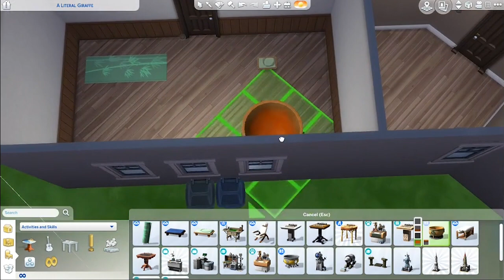All Hail the Giraffe Gods!!! ~ Speed Build / Challenge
Hey everybody! I decided a while ago that I wanted to try the different shape/animal build challenge and so I chose the giraffe since they have really long necks! I hope you enjoy the video!